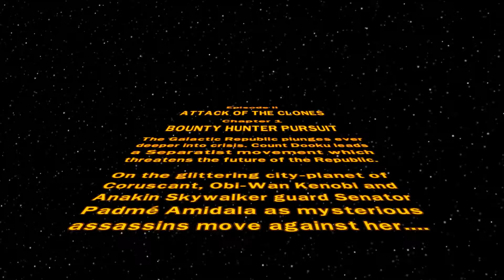The Block Play's Lego Star Wars The Complete Saga Ep7